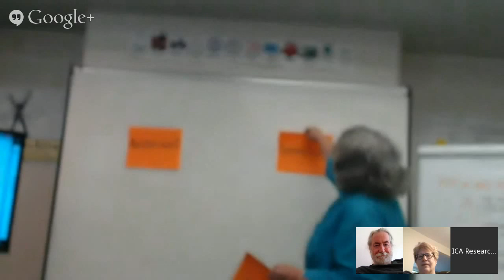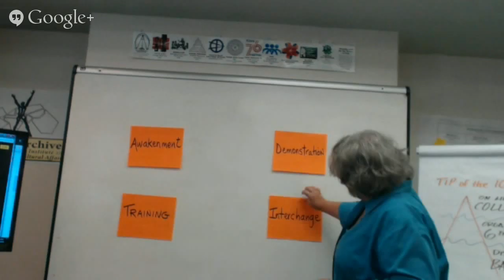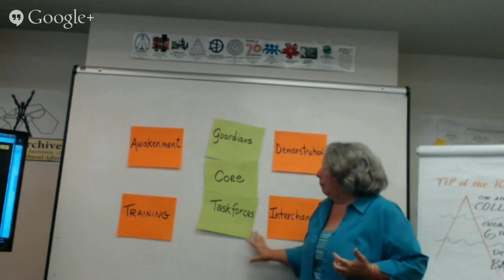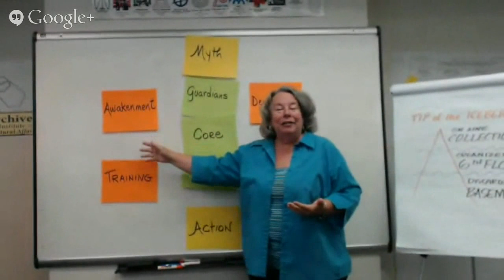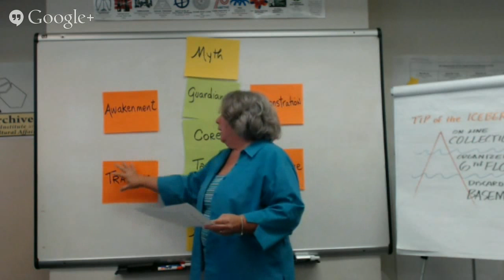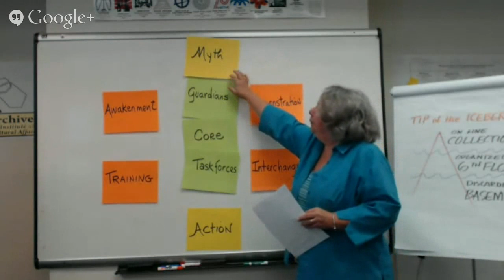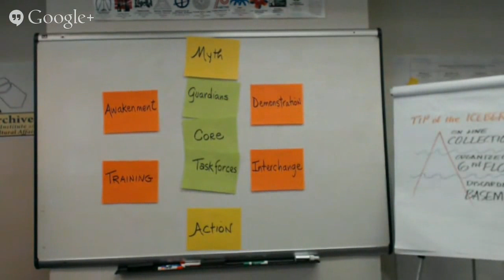Jan Sanders reviews the Whistlepoints ICA Global Archives Research Assembly - Closing Plenary 3